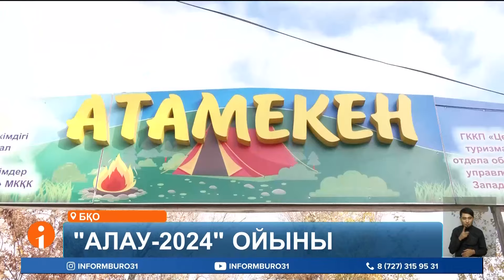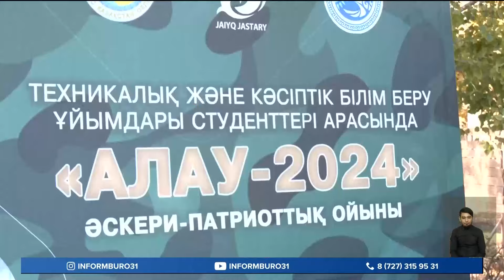Орал қаласында «Алау-2024» әскери-спорттық ойыны өтті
Бүгінгі шығарылымда:
Орал қаласында «Алау-2024» әскери-спорттық ойыны өтті. Колледж студенттері арасындағы сайыста қатысушылар түрлі кедергілерден өтіп, топ жаруы тиіс. Жыл сайын ұйымдастырылатын доданың басты мақсаты жастардың бойындағы отан сүйгіштікті арттырып, әскери дайындықты шыңдау. Екі күнге жалғасатын жарыстың жеңімпаздарына арнайы сыйлықтар табысталмақ. Толығырақ әріптесім айтып берсін.
Студенттер “Атамекен” балалар мен жасөспірімдер орталығында бас қосып, әскери-патриоттық ойындарда сынға түсті. Мақсат - жастарды елін, жерін сүюге тәрбиелеу, әскери дайындықтарын шыңдау. Осымен бесінші мәрте ұйымдастырылған әскери-патриоттық ойын алты кезеңнен тұрды.
ТАСБОЛАТ СЕРІКҚАЛИЕВ, жарыс ұйымдастырушысы:
– Бұл жердегі негізгі мақсат жастарға патриоттық тәрбие беру. Қазіргі уақытта қорғаныс мәселесі өте өзекті мәселе, сол себепті қорғаныс мақсатындағы жалпы тәрбие күн тәртібінен ешқашан түскен емес. Сондықтан да колледж студенттерінің басын қосқан жайымыз бар
Жастар түрлі сайыста білек күші мен қарым-қабілетін, ойлау деңгейін көрсетті. Жарысқа өңірдегі техникалық және кәсіптік білім беретін 15 колледждің студенттері қатысып жатыр. Қатысушылардың қатарында болашақ құтқарушы Нағым Биболатов та бар. Ол болашақта бар күш-жігерін елге қызмет етуге жұмсауға дайынмын дейді
НАҒЫМ БИБОЛАТОВ, жарыс қатысушысы:
– Ең алғашқы қатысуым. Қобалжу бар. Әр азаматтың борышы отан алдында қызмет ету деп ойлаймын. Рухани байып, ата баба үшін де рухың көтерілетін осындай жарыстар көп болсын деймін.

Біз барлық әлеуметтік желідеміз, тіркеліңіз:
Бізді әлеуметтік желіде оқыңыздар: